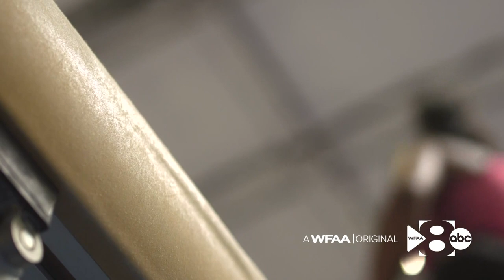Coppell gymnast decommits from SEC school for spot on first HBCU gymnastics team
In February, Fisk University announced it will be the first HBCU with a collegiate gymnastics team.